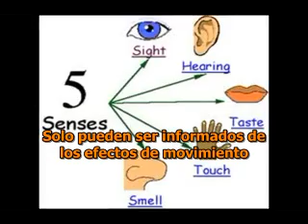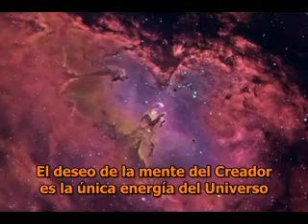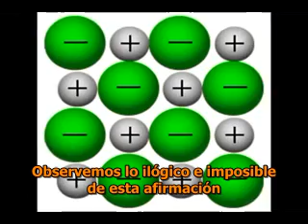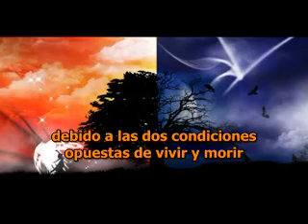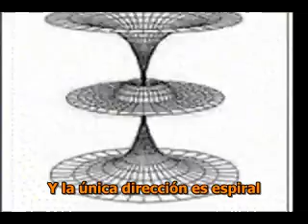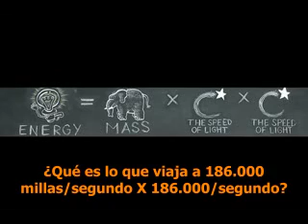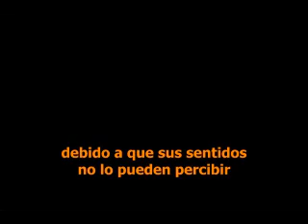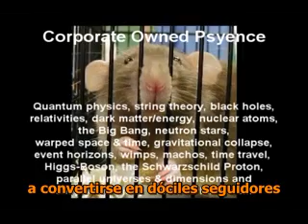TEC - Unidad 14 - La Energía Omnipotente del Creador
TEC - Unit 14 - The Creator_s Omnipotent Energy

 Published on Oct 25, 2012 by mattpresti

This unit addresses many of the misconceptions sold to humanity as knowledge by the corporate owned media and schools. The false system of science which has enslaved mankind to wars and scarcity is based on a Creator-less view of Creation.

In this video we show just how impossible it is to have a Creation without a Creator. The Creator is the source of all energy which gives form to what mankind calls the material Universe. All energy comes from the fulcrum of stillness which is the immutable and eternal Magnetic Universe of rest, zero curvature and absolute cold. The Creator's Magnetic Universe has been referred to as "the kingdom of Heaven, Nirvana, Valhalla, Amenta, The Happy hunting grounds, etc." The Creator's Magnetic Universe of Still Light controls the spiraling sexed wave forms which give form to the Electric Universe of Creation.

@5:20 Einstein Debunked- a short list of the many websites exposing the psyence myth of Einstein's genius!

@7:45 images courtesy of Bibhas De's website "Physics in the Age of Fakery"

Steve Kindler - Violin
Sterling Crew - Fairlight III
Kai Eckhardt - Bass Guitar

Educational Only Video. Not For Profit.